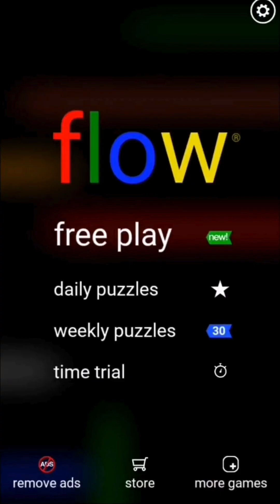Flow Free Revolution: Solve Puzzles Weekly with Style!